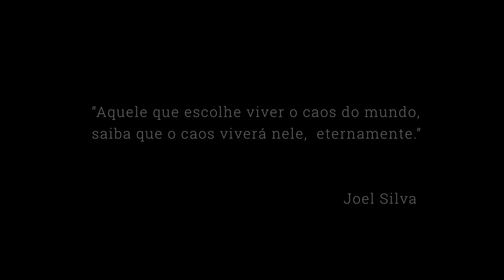Trailer- Todas as guerras que eu vi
O fotógrafo Joel Silva relata neste documentário, 25 anos de coberturas fotográficas em situações de conflito como correspondente do jornal "Folha de S. Paulo".

Da guerra urbana nas metrópoles, passando pelas selvas colombianas, onde acampou com as Farc (Forças Armadas Revolucionárias da Colômbia), chegando aos conflitos mais sangrentos da Primavera Árabe, Joel narra histórias de amor, de medo, de amizade, de perda e de superação não contadas nas páginas dos jornais.